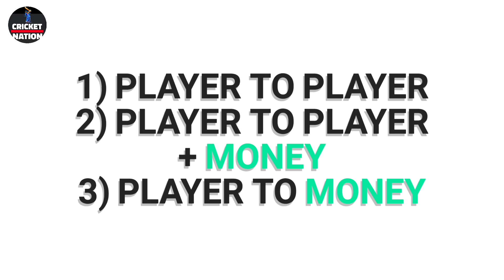IPL 2021 - All Details Regarding Trade Window & Transfer Of Players Before Mega Auction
Must Watch